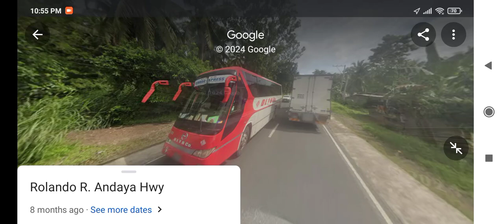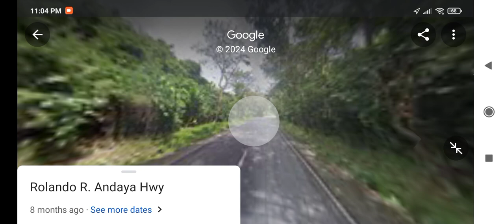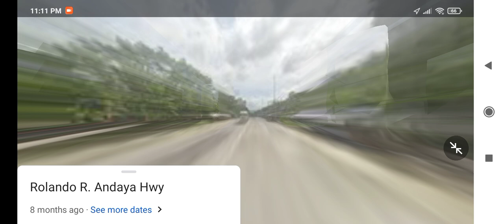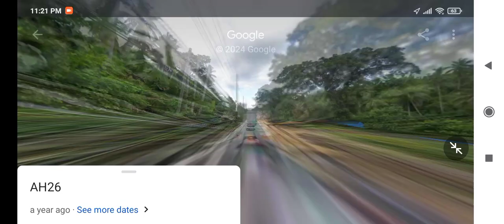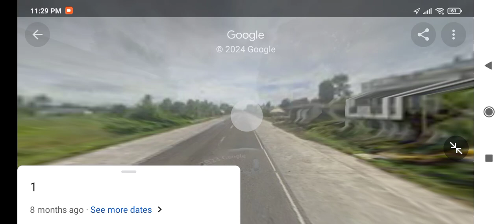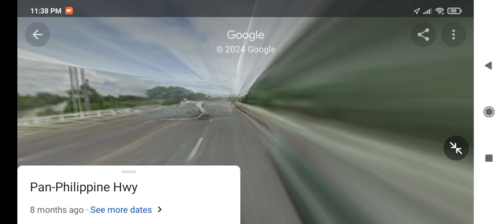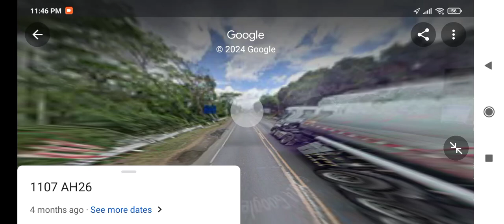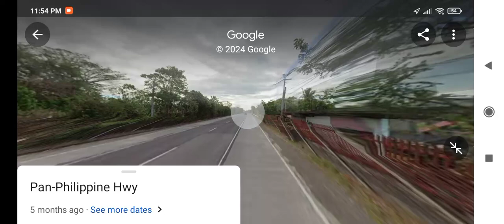Alps bus ride PITX TO GUBAT SORSOGON Part 3 Bicol trip